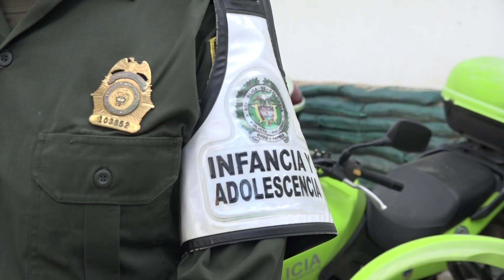Infancia y adolescencia realiza campañas preventivas en las instituciones educativas